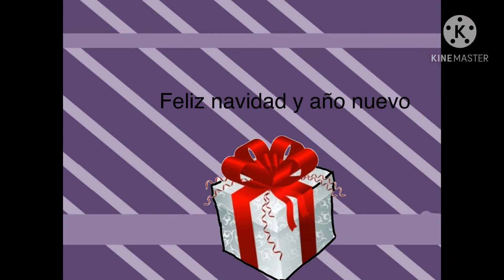New light meme especial de navidad 🎄🎄🎄🎄🎄🎄 🦠🦠